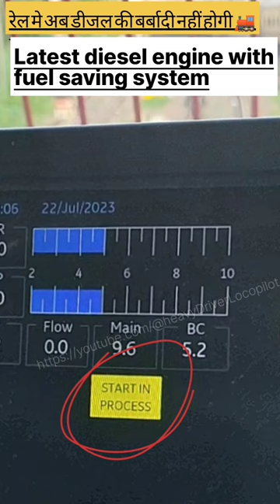Fuel saving system, डीजल की बर्बादी अब और नहीं